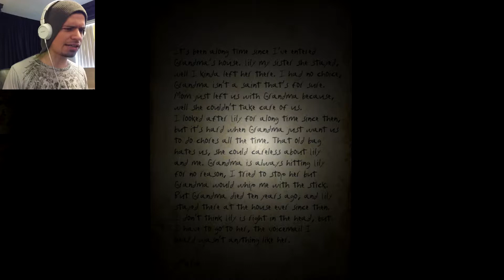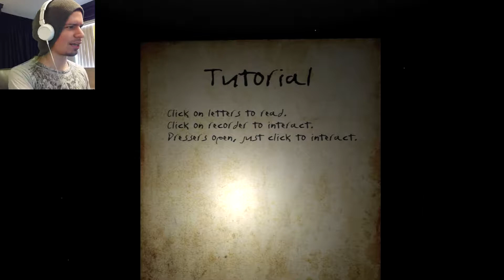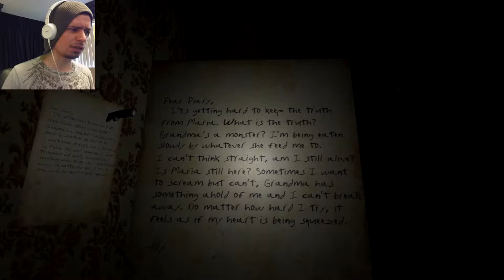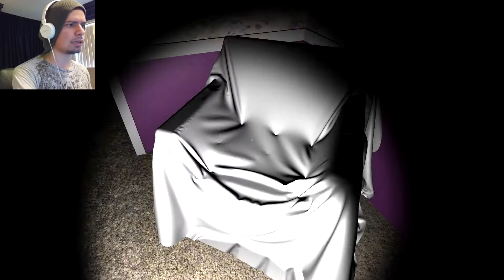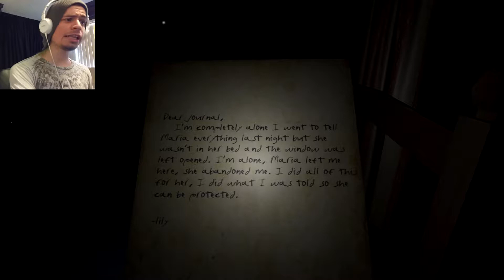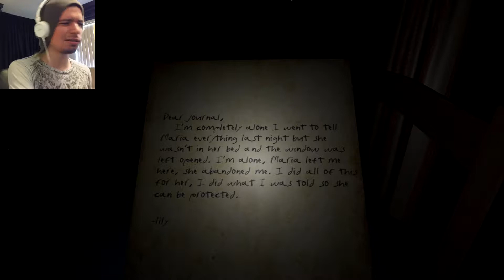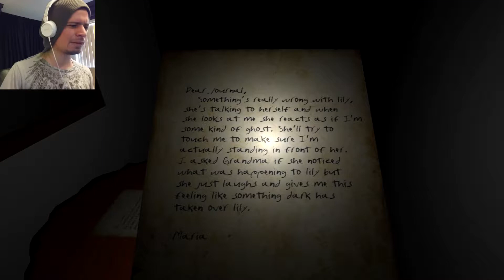Grandma | NUDE SATANIC RITUALS?!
Our sister Lily is missing and Grandma is to blame!
WHY AM I NAKED AND SCARED?!